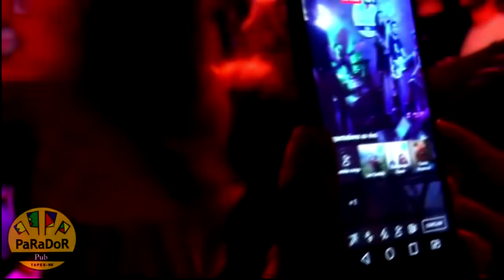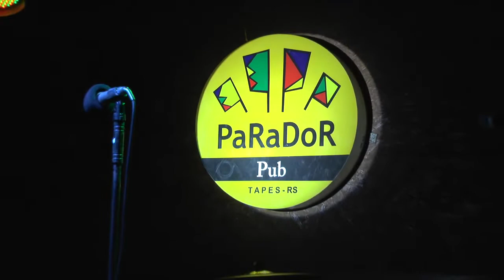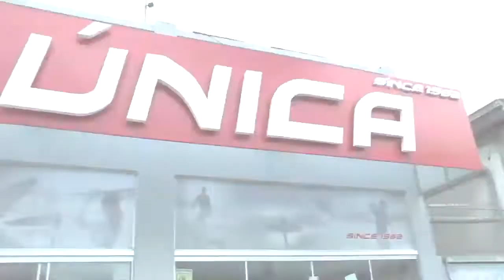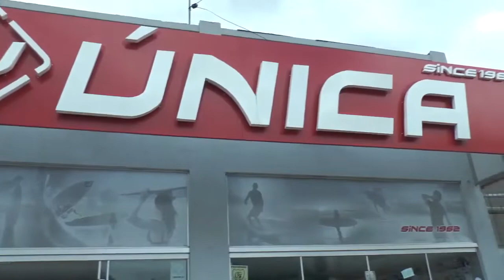LAGOA MAIS - Sambista Guinter Vieira confirma grande show no Parador Pub.